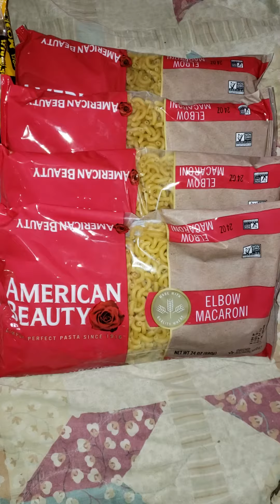21 Dollar Food Haul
Went to town to get water, ran into a food sale! this is what 21 dollars got me!

This is a channel to get you ready to be prepped and homesteading when there is troubling times. Live like its 1800, with some upgrades! I don't like fear mongering, so thats not happening here.

Also on Rumble as:
PrepYourStead

and on Parler too!

All opinions here are my own.